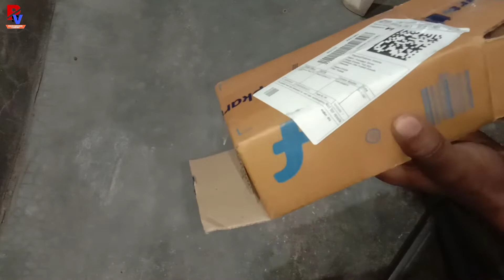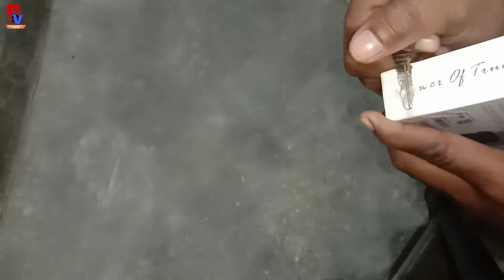Truke Buds Q1 Unboxing & Review | Best TWS Earphone under ₹1282 🔥🔥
Hello
Dosto Namskar Wellcome to my channel dosto Maine apko aj ke Video me batya hai ki
Video highlight
Best TWS earphone under 1500
Buds Tws earphone
Truke Buds unboxing
Buds unboxing
Truke Buds Q1 unboxing